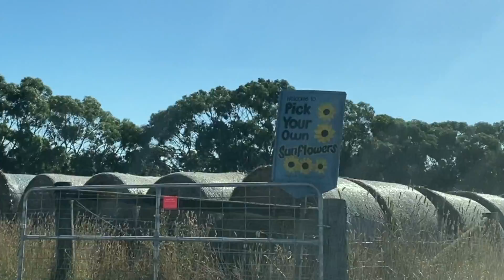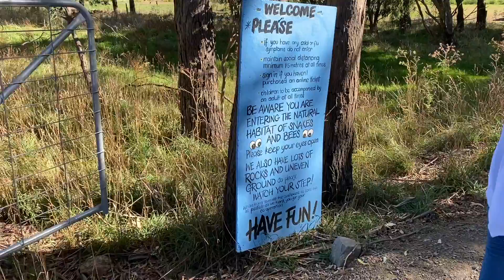PICK YOUR OWN SUNFLOWERS | SUNFLOWER PICKING | DUNNSTOWN SUNFLOWER FIELD VIC | tobringtogether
Hello guys! Kamusta?
Tomorrow is the start of autumn and a great way to spend the last day of summer for this year is to go sunflower picking. Hurray! 🌻